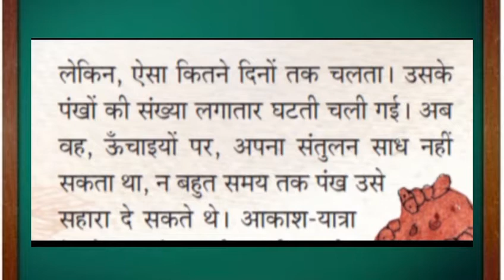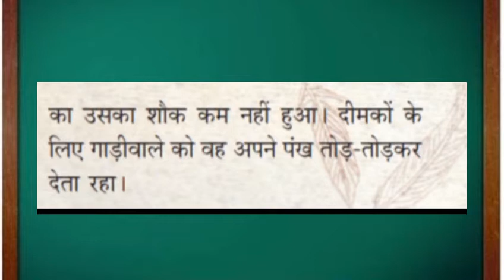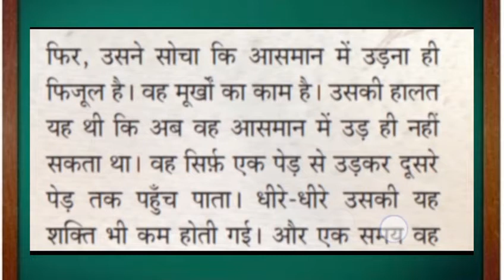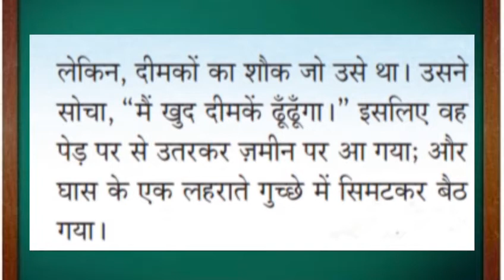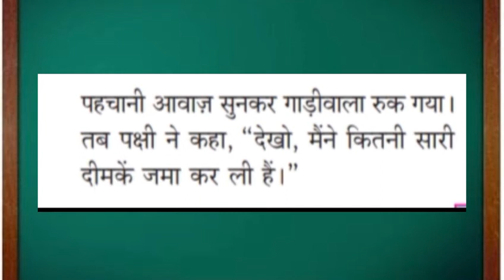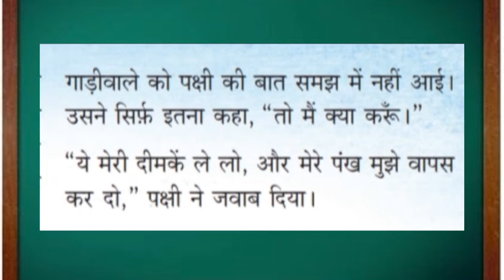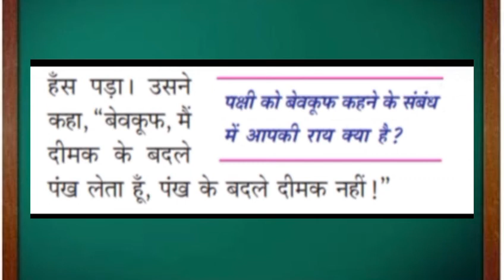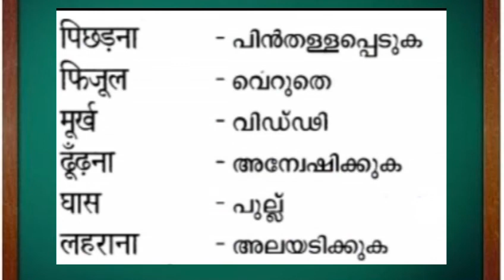9th standard hindi chapter 3/ Part 2/pakshi aur deemak /STD 9 hindi /online hindi classes/nmp hindi/